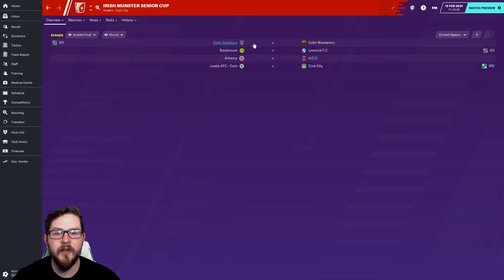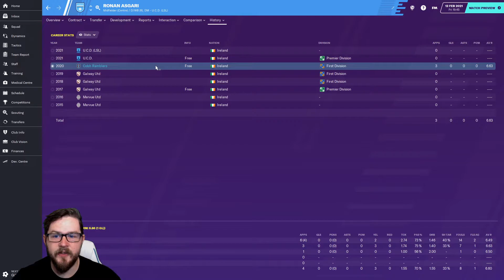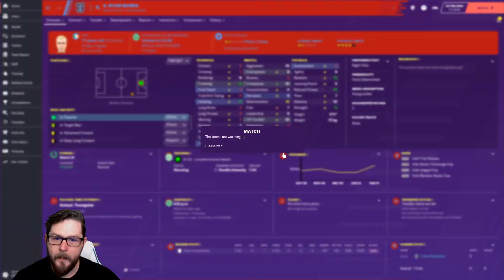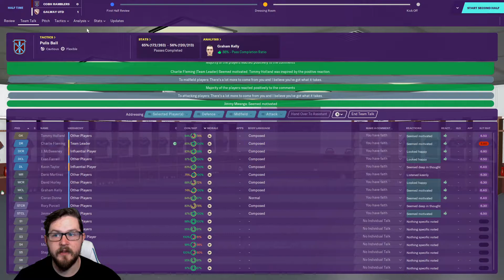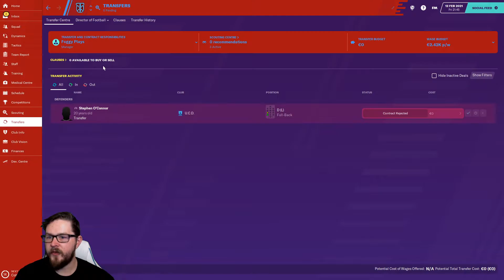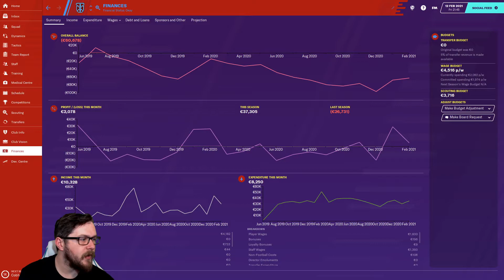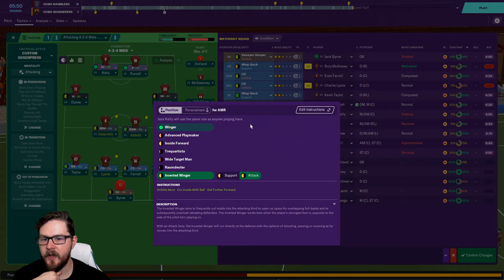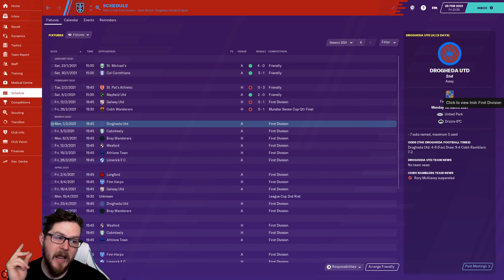Non League to Legend || Cobh Ramblers - Club 1 Ep. 10 || Football Manager 2020 || FM20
This is the start of the story of how Foggy Plays became the greatest ever manager in the history of Football!! Stay up-to-date on how we get on with the journey together.

Clubs so far:
Club 1: Cobh Ramblers